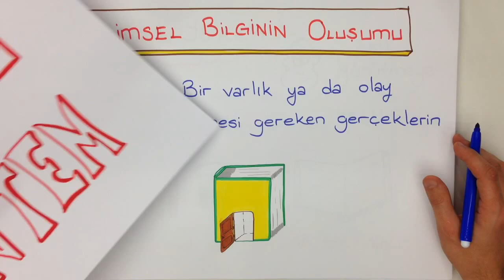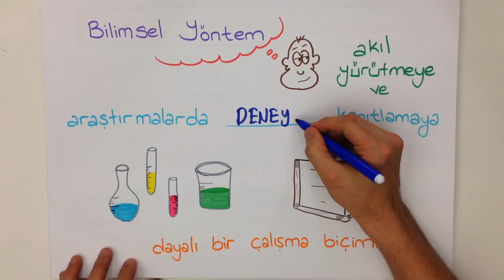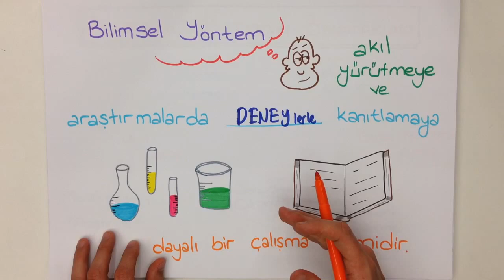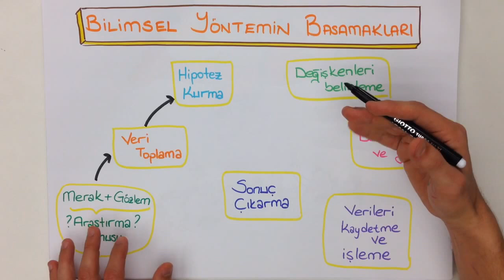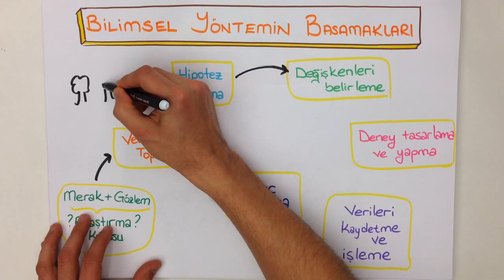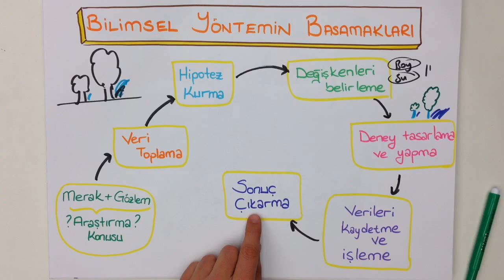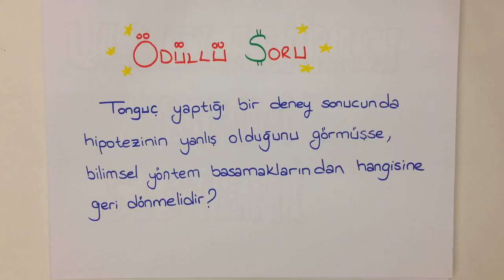6dk'da Bilimsel Yöntem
6dk'da ''Bilimsel Yöntem'' konusunu kolay ve anlaşılır bir şekilde bu videoda öğreniyoruz.